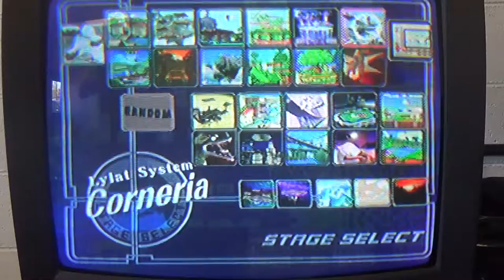S@TS — T1GlistenerElf (Jigglypuff) vs. Michael (Kirby)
Rest in peace, Kirby. Shoutouts to Stone, Kirby's DownB. As a Puff player, I'll take that.

Rest 1 — 1:27
Rest 2 — 2:04
Rest 3 — 2:35
Rest 4 — 8:06
"Tiptoe through the Tulips" karaoke — 7:39

Smash @ TapStart was recorded at Tap Start Games in Westminster, South Carolina.

This is from losers' round one.

T1GlistenerElf (Jigglypuff, blue)
vs.

Thanks to our patrons:
BasicSwamp
Vladictus
Zeroix7